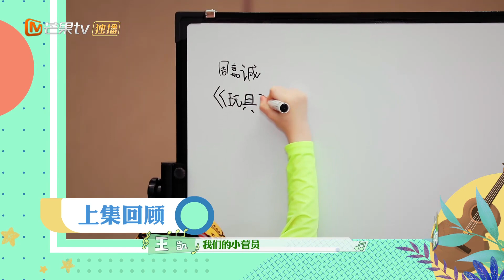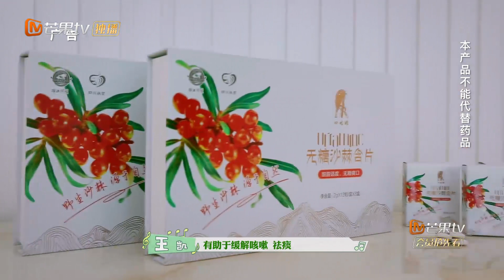《宝贝有戏·天籁童声》第8期：第三轮公演“与梦同行”开启 隔壁老樊秀惊艳唱功丨MGTV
这是一档少儿音乐治愈系综艺节目，两位固定音乐导师将与13位热爱音乐的孩子们度过愉快的假期，不仅在生活上对孩子们无微不至的照顾，还会邀请其他音乐导师开设“主题”课程，带领孩子们综合学习声、台、形、表，见证他们一步步蜕变为唱跳俱佳的天籁童声。
10月26日起每周一中午12点芒果TV国际APP抢先看 (IOS) (Android)
10月27日起每周二中午12点YouTube更新